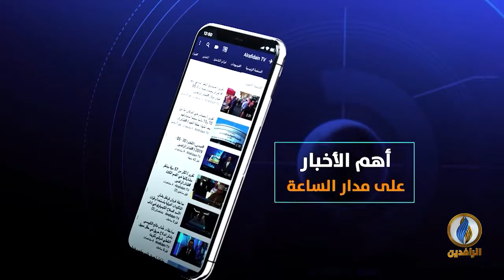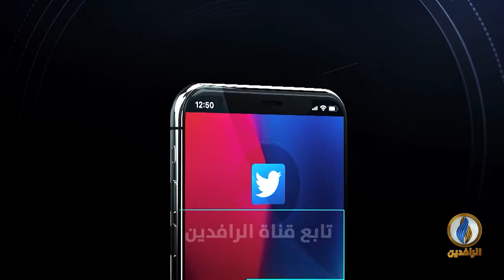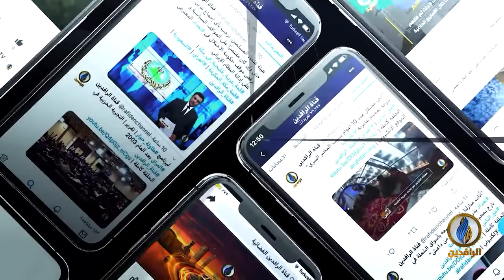مقاصد | الإسلام والديموقراطية.. مع د. نبيل الفولي أستاذ العقيدة والفلسفة